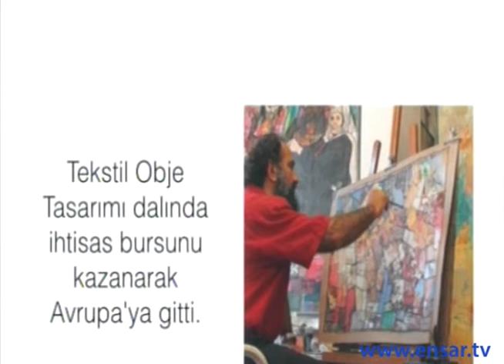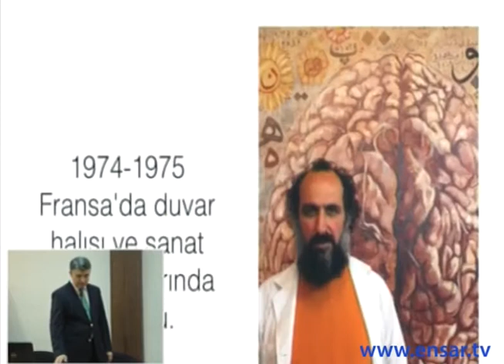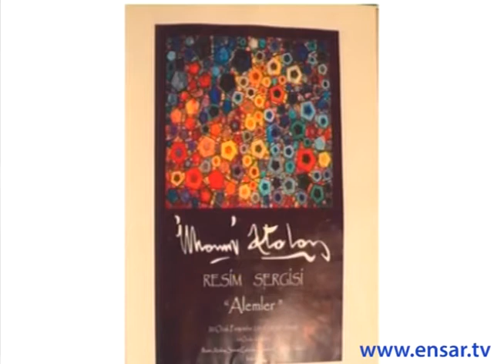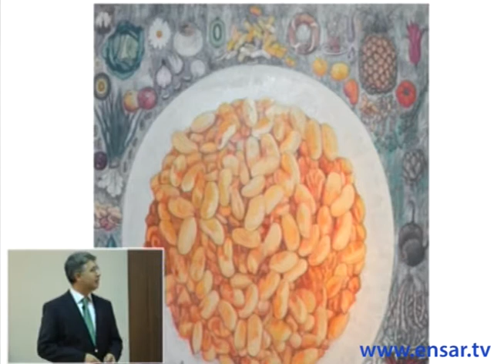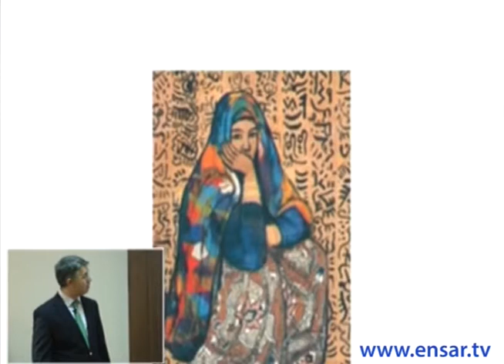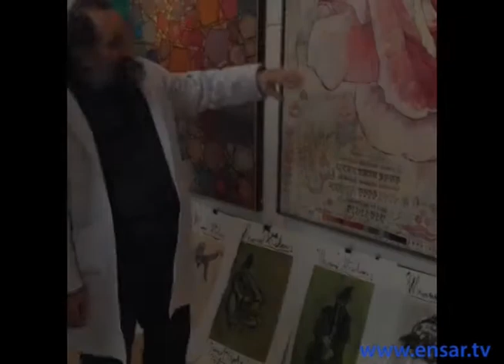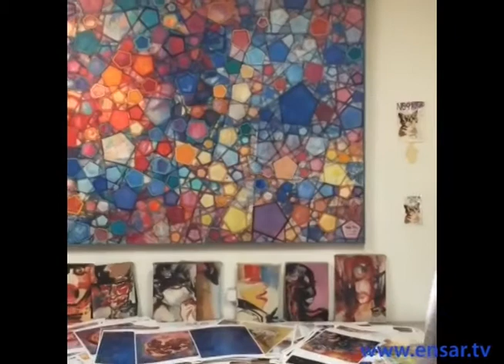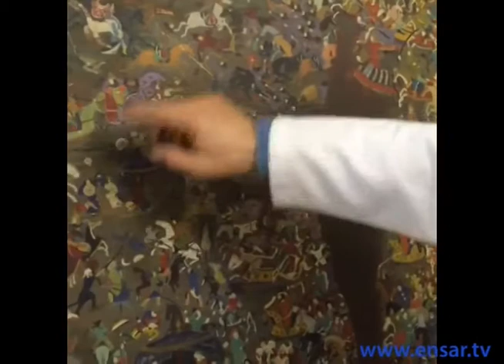Cemal Toy - İlhami Atalay ve Yeni Arayışları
Cemal Toy, İstanbul Tasarım Merkezi'nde "Modern ve Çağdaş Sanatı Anlamak" başlıklı seminerde 2.bölüm olan "İlhami Atalay ve Yeni Arayışları" konusunu anlattı.